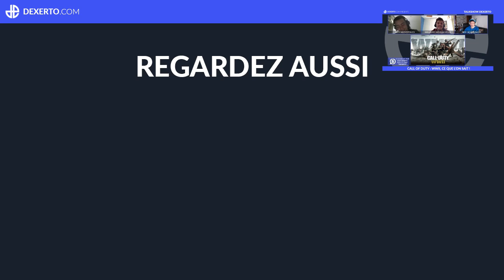Call of Duty : WWII, ce que l'on sait ! | Dexerto Esports Talkshow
Call of Duty WWII a officiellement été annoncé par Activision, quelle bonne nouvelle ! Dans le talkshow d’aujourd’hui, nous retraçons les rumeurs qu’il y a eu sur ce Call of Duty 2017, nous parlons de la hype que ce CoD WWII crée déjà et nous évoquons également la future compétition sur cet opus.

Rajoutez nous sur Snapchat 'DexertoFR' pour découvrir nos aventures en LAN !